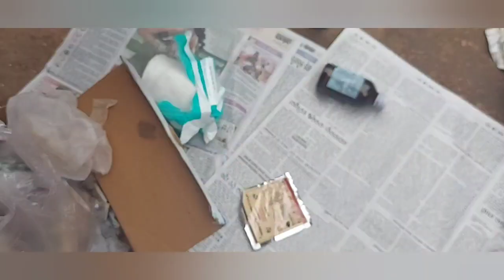Maggots Treatment|| 4th Day of Maggots wound Healing Treatment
Treatment#Maggots#Rescue 4th Day of wound Maggots Treatment

Hello Everyone myself Truptimayee Das
I am making videos related to cooking, Urban and Rural life style ,Beauty tips and tricks ,Hacks, and Social activities (Helping needies) and (Animals). Hope you all like my videos..Do give your love and support to my channel .😍🙏